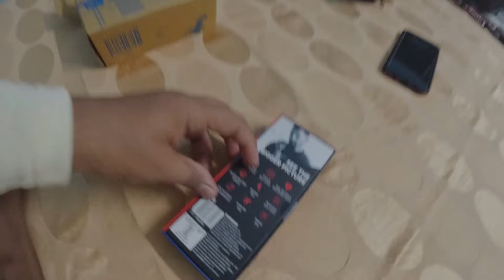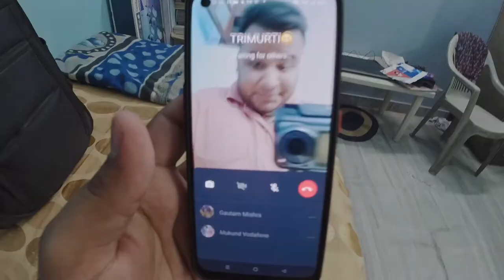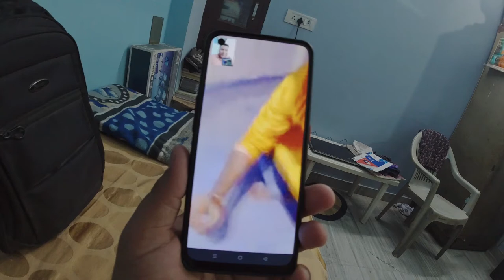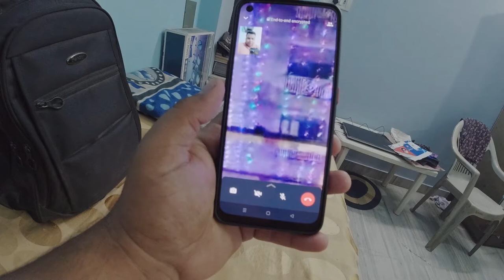CELEBRATED DIWALI WITH BHUVAN BAM | THEMKVLOGS | 04.11.2021 | @FlyingBeast |HAPPYDIWALI